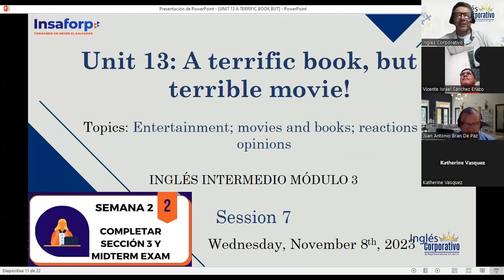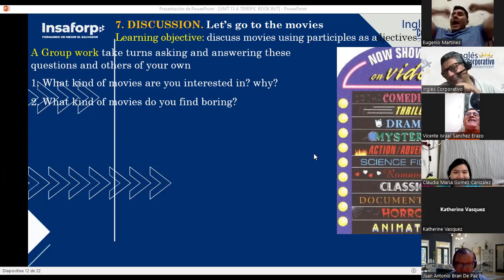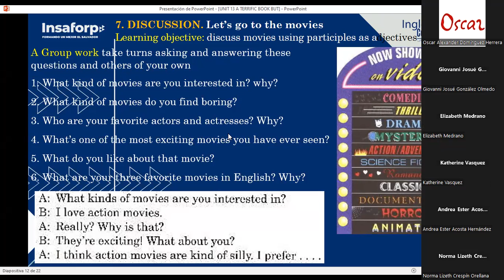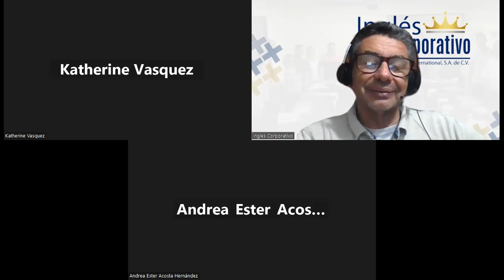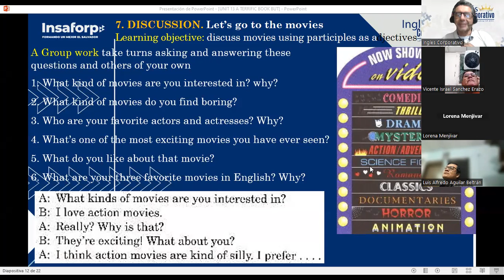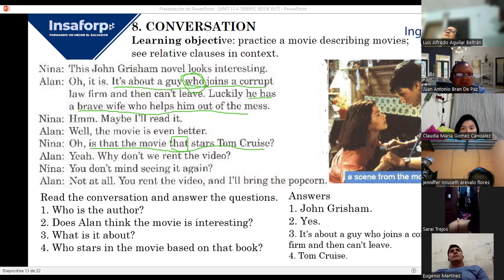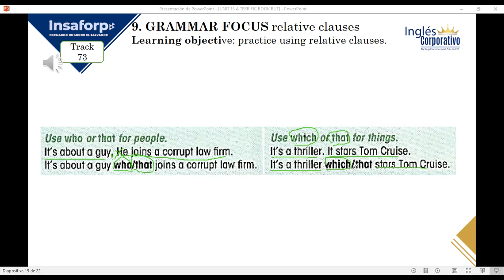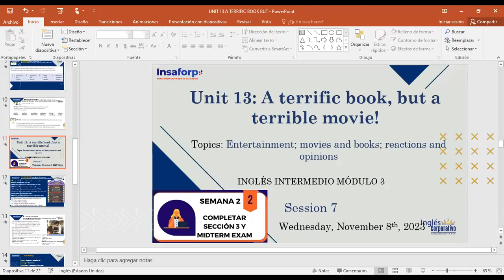SESION 7-08-11-2023-FI-G=REGA-140-LOPEZ-RELATIVE CLAUSES